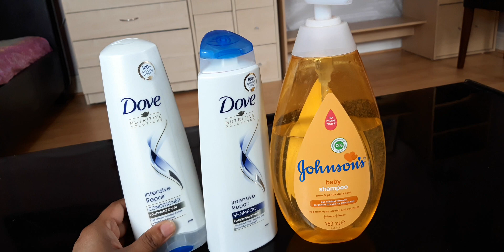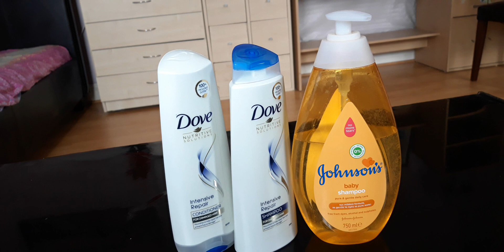Easy way to avoid hair loss. চুল পড়া থেকে বাঁচার সহজ উপায়।